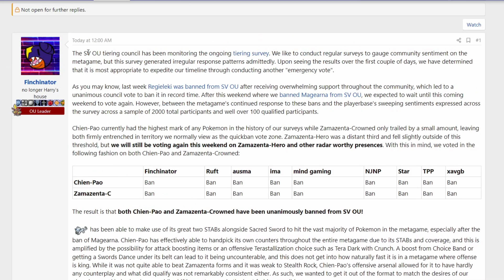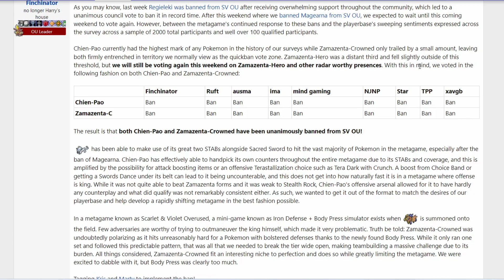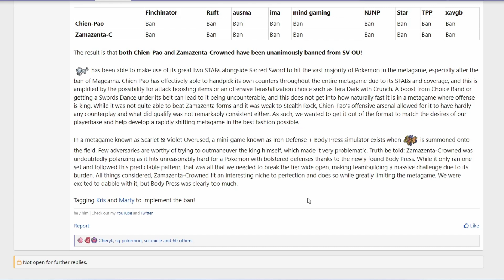HUGE NEW ANNOUNCEMENT! Chien-Pao & Zamazenta-Crowned Are Now BANNED From Gen 9 Competitive!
Chien-Pao & Zamazenta-Crowned have been quickbanned as of today from the Gen 9 OU tier!

CREDITS (Sources & Gameplay)